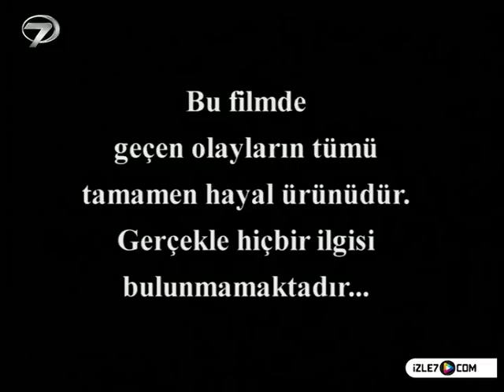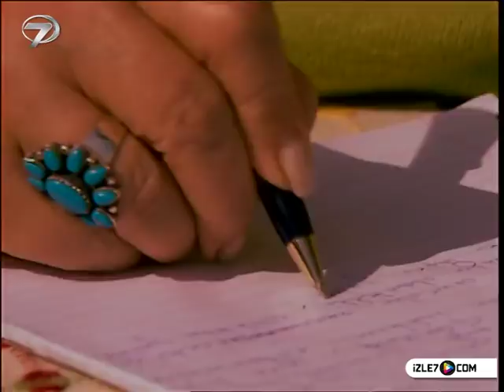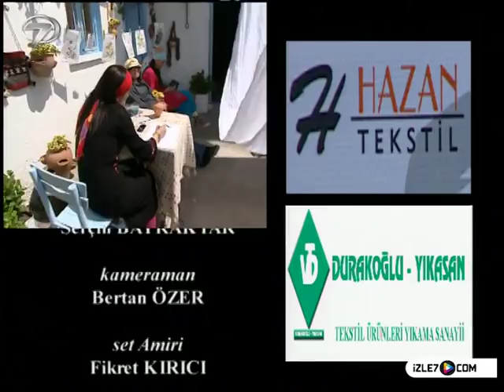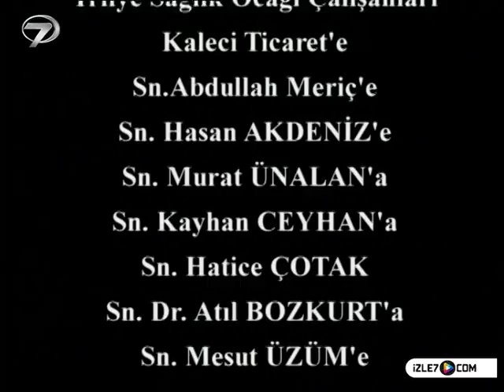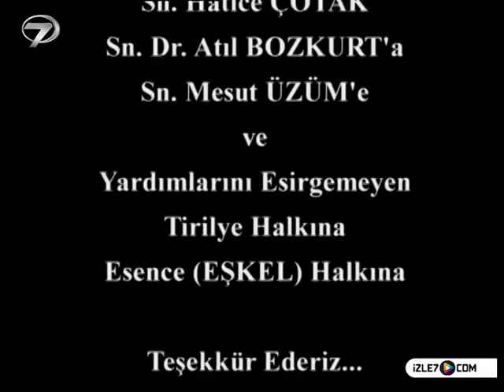KEZBAN YENGE - 39 BÖLÜM